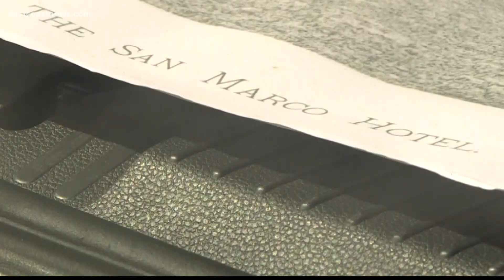Pandemic raises concerns over St. Augustine's hotel boom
With many hotel projects started before the pandemic, some in the industry are concerned that hotels may not be able to sustain themselves.